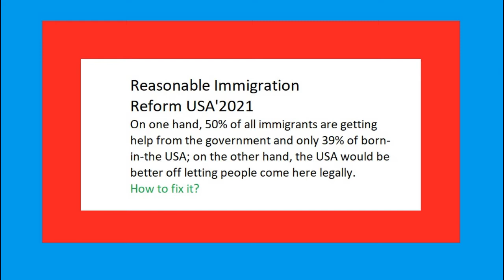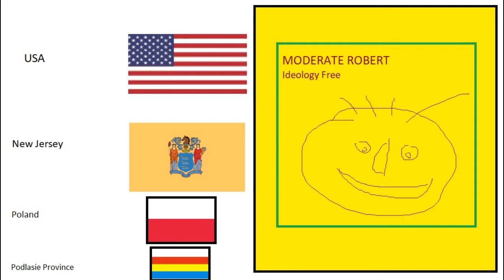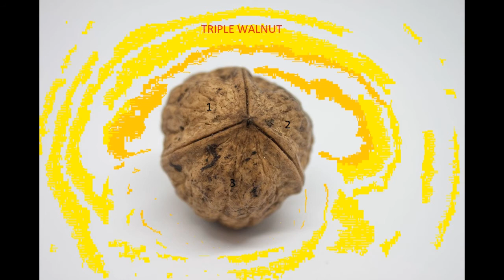Moderate's Immigration Reform 2021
This immigration reform would keep both the left and the right equally unhappy. Number 1: create reasonable quotas based on real immigration, all immigration. Number 2: adjust quotas based on a limit: no more than 37% of new immigrants can be getting money from the government. At present, 50% of immigrants and only 39% of the born-in-the USA are getting monies from the government. This ain't right!